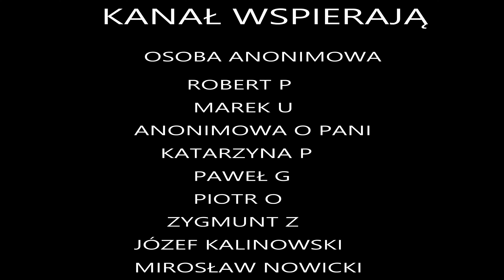II ETAP PRZEKOPU MIERZEI WIŚLANEJ - DALSZE PRACE NA RZECE ELBLĄG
Drodzy widzowie jeśli chcielibyście przyczynić się
  rozwoju mojego kanału, możecie tego dokonać poprzez wsparcie na platformie .

Bank Millennium
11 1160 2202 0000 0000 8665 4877